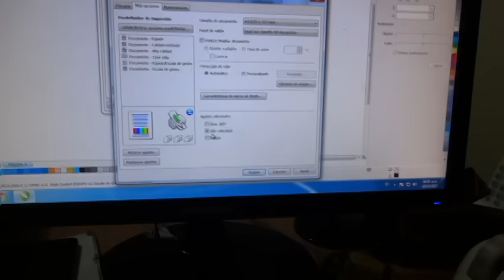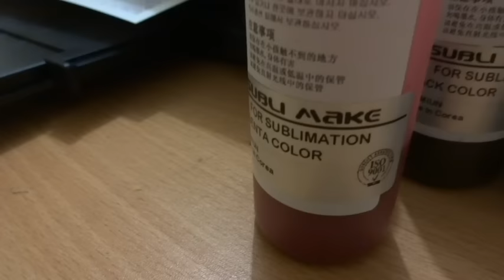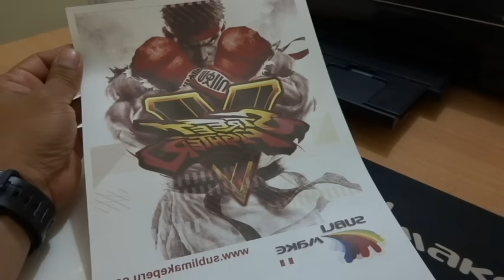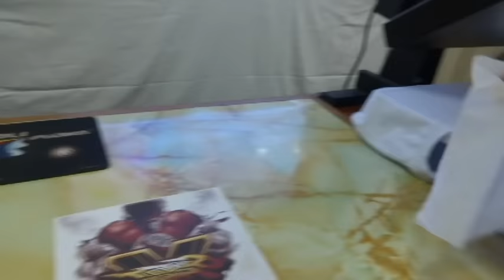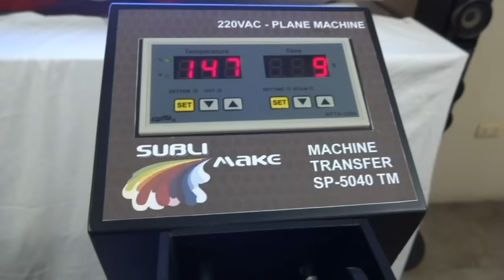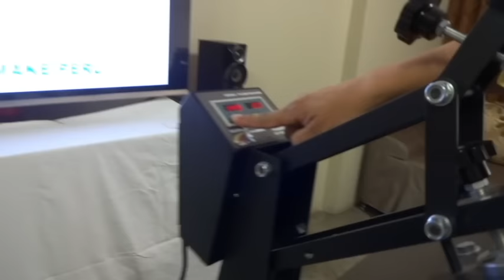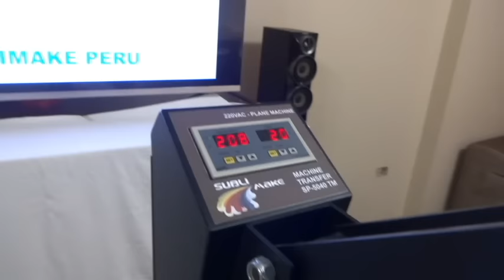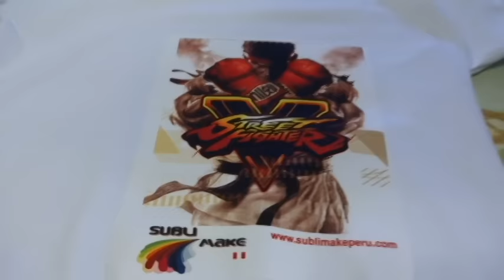SUBLIMACION PRENDA 100% ALGODON CON SUBLICOTTON - SUBLIMAKE PERU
👉🏽Estas buscando diseños? Tenemos el MEGAPACK, incluyen Vectores, logos, iconos, Imágenes, fuentes, etc más de 500GB descargables de por vida , aprovéchalo en el sgte

👉🏽Quieres aprender usar Corel Draw ? te recomiendo este CURSO , click en el siguiente enlace para aprender a DOMINAR COREL DRAW

Para Ventas de Insumos & Equipos:
SUBLIMAKE PERU Calle Alfonso Ugarte 268 - Callao - Perú